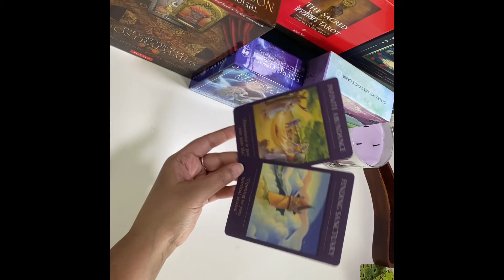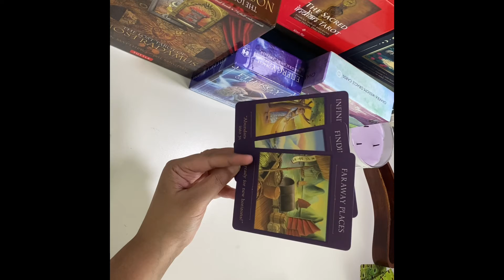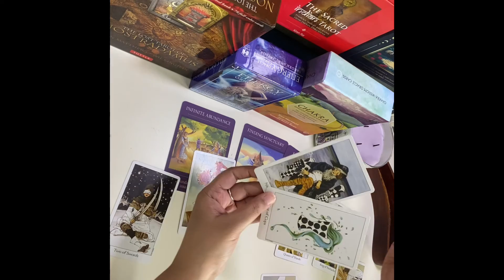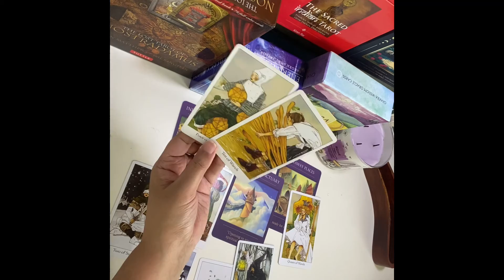TAROT READING 💖ARE YOU BLOCKING MONEY??money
Hi 🙋🏻‍♀‍ Guys I am Pooja ,
Aaobateinkarein !  IT'S NOT JUST A BRAND,IT'S A FEELING💕
is my Brand,  my Third Baby !
Available on more than 27 plus platforms.(All details on my website & taplink...link)
Some platforms are created by Aaobateinkarein too.
HAVE U JOINED THE AAOBATEINKAREIN FAMILY YET??.

Lots of benefits on joining my whatsapp groups.
My Aaobateinkareinfamily gets lots of perks from time to time .
To access major platforms of Aaobateinkarein,

Share with Family & Friends.

GIFT TO AAOBATEINKAREIN.

AAOBATEINKAREIN CONTEST- ON MY WHATSAPP GPS
(WIN MONEY AND ALSO FREE TAROT READINGS.)

AAOBATEINKAREIN DIGITAL MONTLY MAGAZINE- ON MY WHATSAPP GPS
(ALL EVENTS AND OFFERS OF THE MONTH.)

AAOBATEINKAREIN BAZAAR- ON MY WHATSAPP GPS
SHOPPING BOUTIQUE BY AAOBATEINKAREIN.

                                                  AAOBATEINKAREIN
(Podcast available on apps .Anchor, Spotify, Breaker, Pocketcasts & RadioPublic,Overcast&many more)